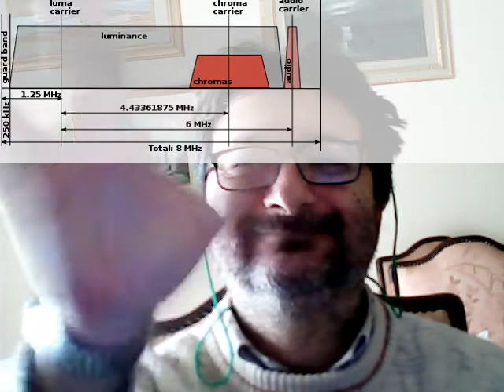collezionare televisori (a tubi catodici) vintage - Fare Retrocomputing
Ha senso collezionare televisori a tubo catodico analogici?! Cosa é il PAL, SECAM, NTSC?!  Scopritelo in questo podcast

Il file è in Copyleft(BY-ND-NC)